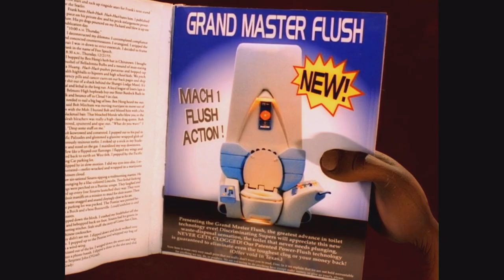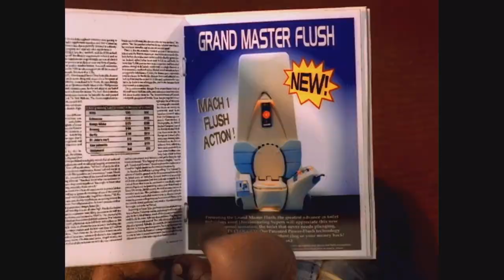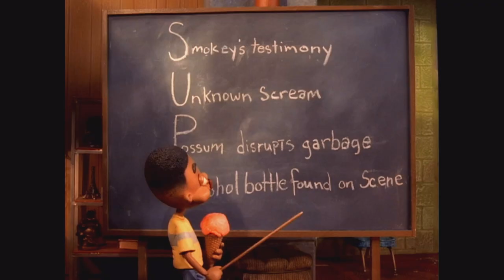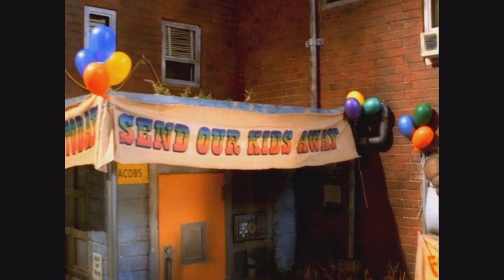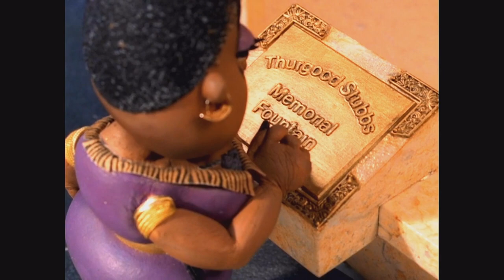The PJs - Funny Moments / Best Moments (Season 1) Part 3 (Compilation)